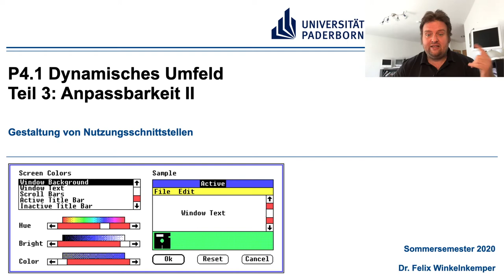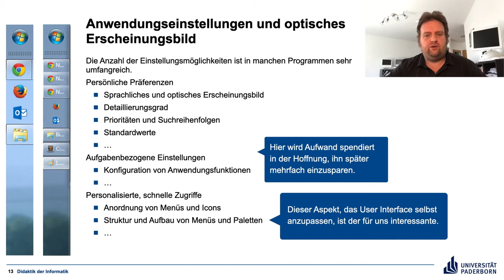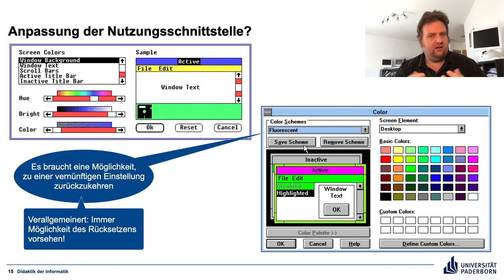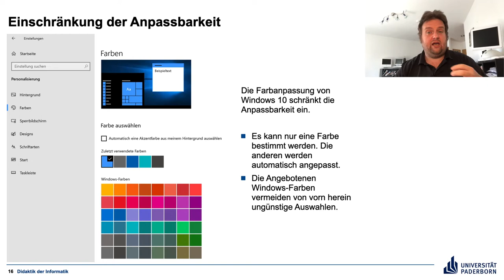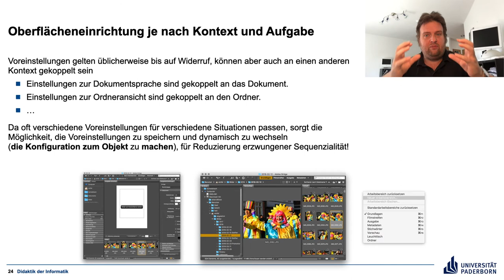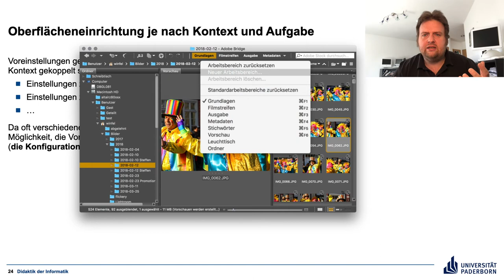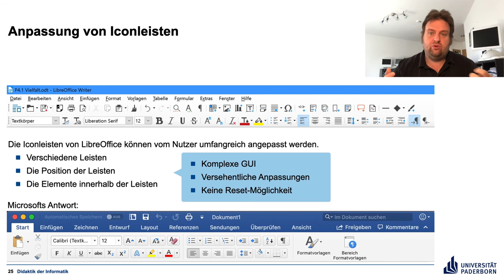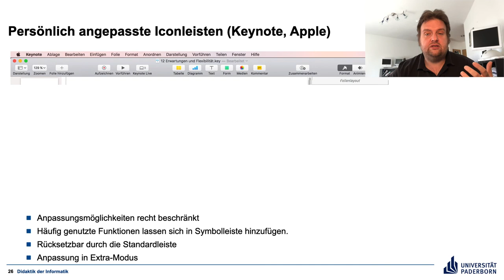Gestaltung von Nutzungsschnittstellen P4.1 Teil 3 Anpassbarkeit II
Forderungen an die Anpassbarkeit